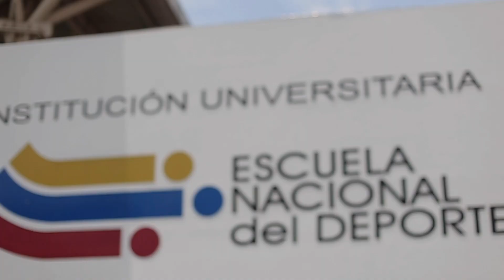1er conversatorio de Nutrición Clínica y Deportiva, ‘de estudiantes para estudiantes’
Estudiantes de octavo semestre del programa Nutrición y Dietética de la Facultad de Salud y Rehabilitación, realizarán el próximo 11 de octubre a las 8:00 a.m. en el auditorio ‘José Fernando Arroyo Valencia’ de la Institución Universitaria Escuela Nacional del Deporte, el 1er conversatorio de Nutrición Clínica y Deportiva.
En este espacio ‘de estudiantes para estudiantes’, la Nutrición Clínica y el Deporte, tratará temas afines a los dos campos como las dietas hiperprotéicas y función renal, conteo de carbohidratos en salud y ejercicio físico, nutrición en alto rendimiento, entre otros temas.